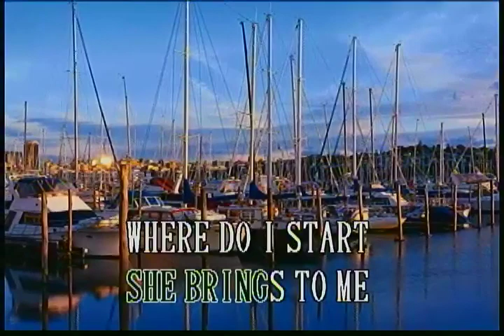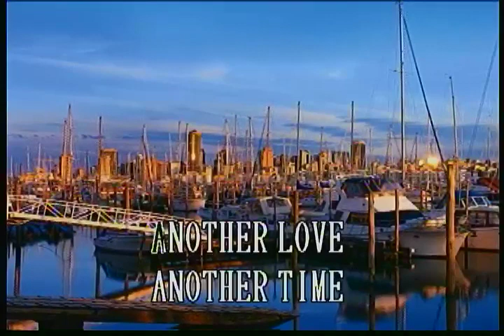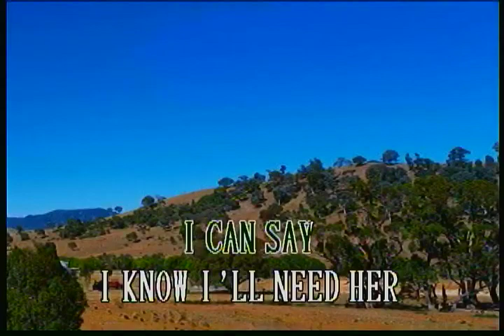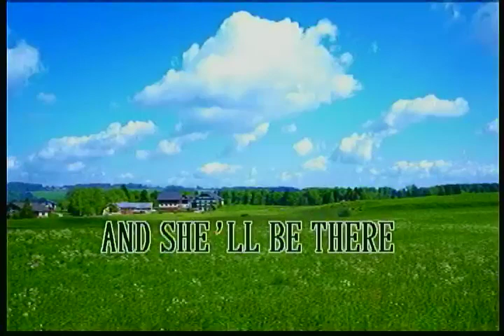LOVE STORY - Lower Key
KARAOKE - ( By Andy William )